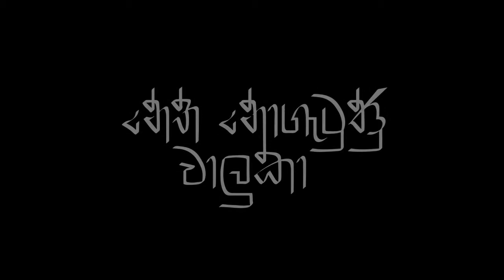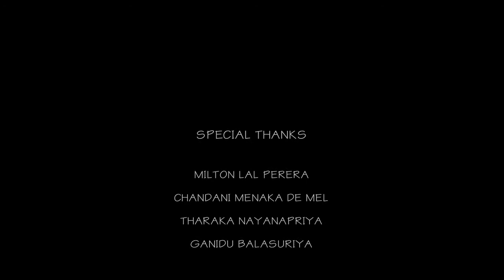Netha Nogetunu Waluka (නෙත නොගැටුණු වාලුකා) - short film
Directed by | Rajith Nuwantha Perera
Story | Rajith Nuwantha Perera
Staring | Dilshan Thilina Bandara / Hashini Poholiyadde
Cinematography| Tharaka Nayanapriya

Editor | Ganidu Balasuriya
Production designer| Divanka Randula
Music Director | Samudith Thiwanka
Field photography | Shavindra Cooray / Divanka Randula
Field supervisor | Chanaka Viduranga